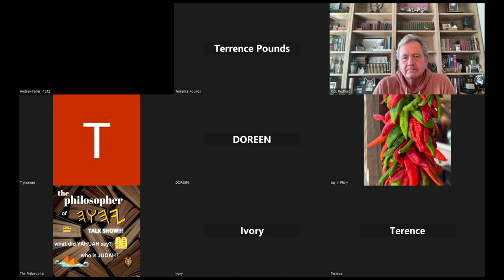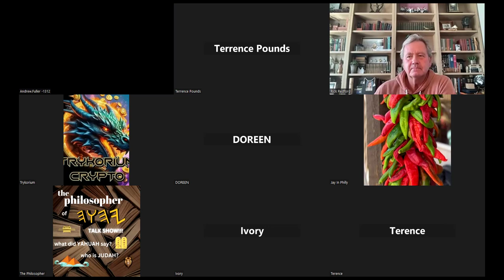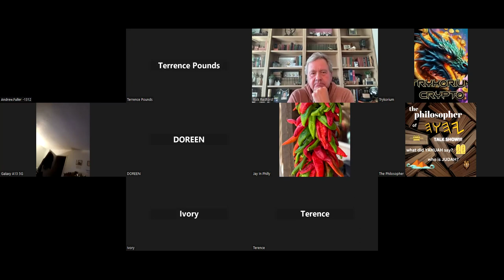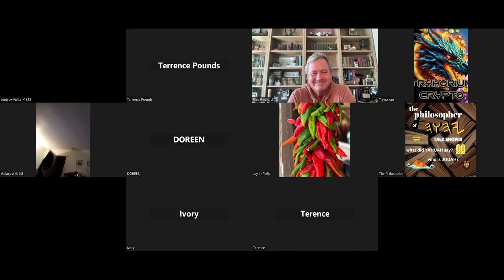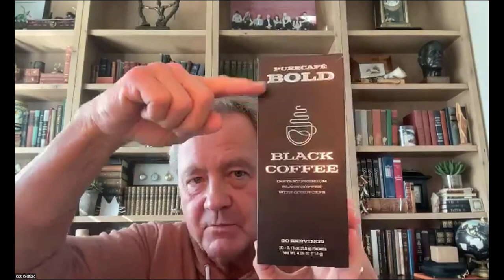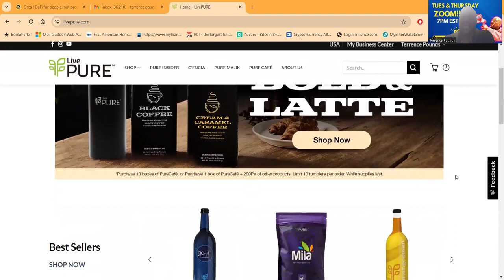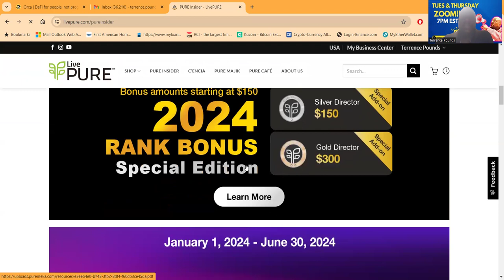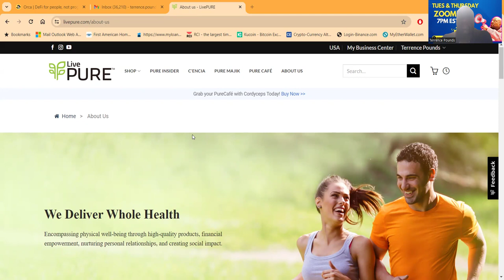Welcome to Live PURE, where your journey to whole health begins! 🌱Meet the President Rick Redford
Transform Your Life with Live PURE: Journey to Whole Health and Prosperity

**YouTube Description:**

Welcome to Live PURE, where your journey to whole health begins! 🌱✨

With over 30 years of industry excellence, LivePURE stands as a testament to our founder, Mr. Jung Daegeun's, vision of comprehensive wellness and prosperity. Our mission is to deliver not just physical well-being through top-notch products, but also financial empowerment, personal development, and social good. 🌟

Here at LivePURE, we believe in a holistic approach to health—where physical, financial, personal, and social dimensions are in harmony. Dive into our culture of wellness, and let us support you in making healthful choices that lead to a fulfilled and joyous life. 💚

Our range of products, curated by our Wellness Advisory Board, spans the spectrum of health needs—from anti-aging miracles to energy boosters and immune supporters. With NSF and GMP certifications, we promise you natural, additive-free formulas designed for your peace of mind. 🍃

But we don't just stop at health products. Our commitment to giving back has led us to join forces with reputable organizations like The Salvation Army and Love Justice, as well as veterans' and children's groups to touch lives across the globe. 🤝

Get to know our leaders:

- **Daegeun Jung:** Our luminary founder, with a stellar three-decade legacy in Network Marketing, is the visionary force driving LivePURE towards a world where wellness and prosperity are inseparable.

- **Rick Redford:** Our North American/Korean market maestro with a flair for connection, strategy, and a unique blend of business acumen and theatrical expression.

- **Randy Crane:** With his 35-year tenure in Network Marketing and a footprint in over 86 countries, Randy exemplifies passion for diversity and community upliftment.

- **Jorge Serrano:** The heartbeat of our Customer Success, Jorge is a family man at heart with a dedication to service excellence in the Direct Sales arena.

Explore our Best Sellers, delve into our skincare range, or supercharge your nutrition with our Superfruits selection. Looking for targeted support? Our Weight Loss, Energy, and Sports Performance products are here to elevate your wellness regime. ☕💪

Become part of a thriving community passionate about wellness. Your whole health lifestyle awaits!

👉 Join us and let's embark on this transformative journey together.

1.
2.
3.
4.
5.
6.
7.
8.
9.
10.
11.
12.
13.
14.
15.
16.
17.
18.
19.
20.
21.
22.
23.
24.
25.
26.
27.
28.
29.
30.
31.
32.
33.
34.
35.